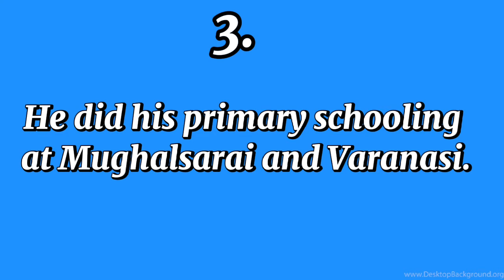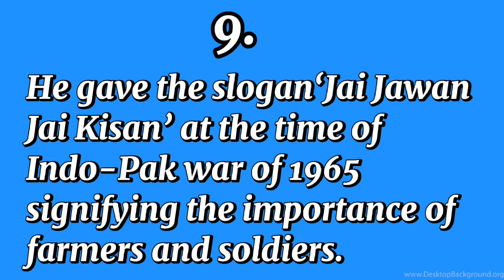10 Lines On Lal Bahadur Shastri - Essay On Lal Bahadur Shastri - Kids Speech On Lal Bahadur Shastri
10 Lines On Lal Bahadur Shastri - Essay On Lal Bahadur Shastri - Kids Speech On Lal Bahadur Shastri
Tribute 💐 to the most honest leader of India - Lal Bahadur Shastri ji.
Hi Everyone! today I am going to speak 10 Lines on Lal Bahadur Shastri.

10 lines on lal bahadur shastri
essay on lal bahadur shastri
kids speech on lal bahadur shastri
10 lines speech on lal bahadur shastri
10 lines on lal bahadur shastri in english
lal bahadur shastri 10 lines
10 lines essay on lal bahadur shastri in english
10 lines essay on lal bahadur shastri
lal bahadur shastri essay
short essay on lal bahadur shastri
lal bahadur shastri
essay writing